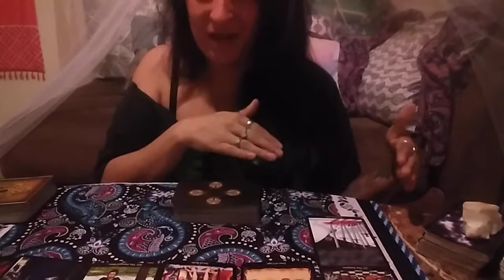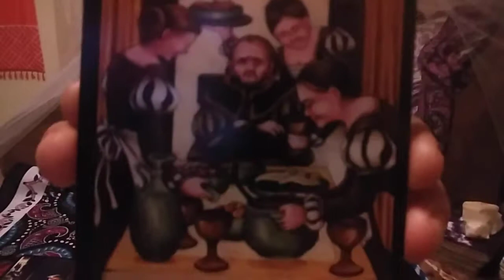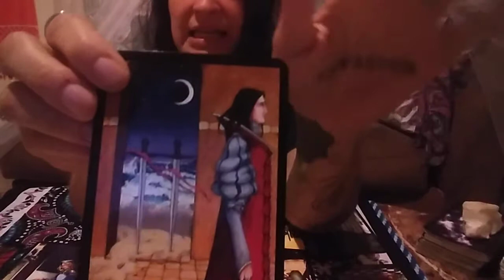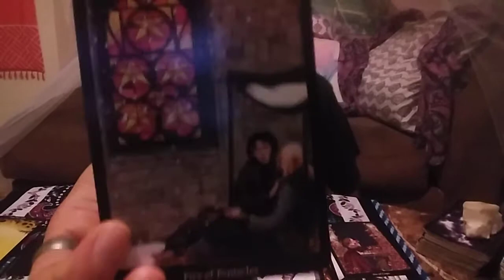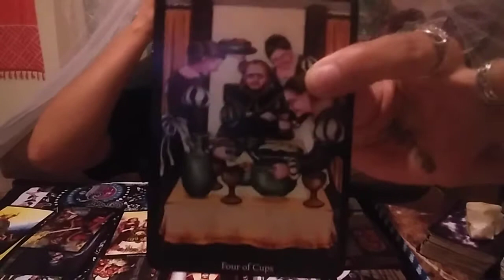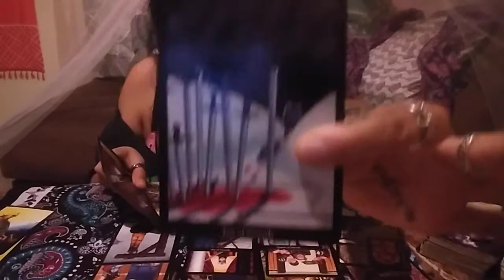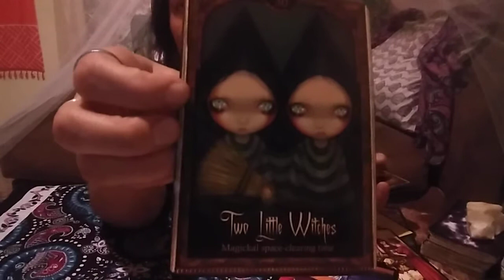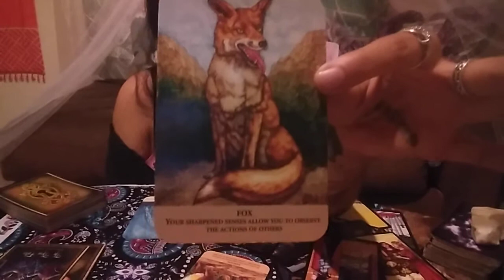Capricorn Mid-September 2017 Intuitive Reading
Capricorn Sun/ Moon/Rising sign energy. GENERAL Intuitive tarot reading for the end of the month.